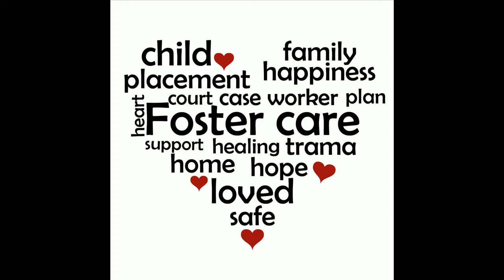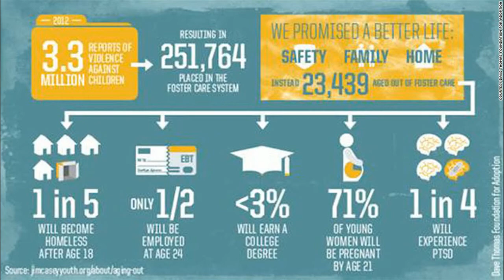Foster Care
Why Foster Care? Can we help those who are aging out and don't have somewhere to go?